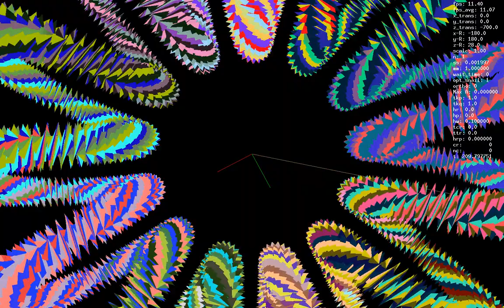Beetle Juice Twizzle Cane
Must rotate the vector as well as the axis!